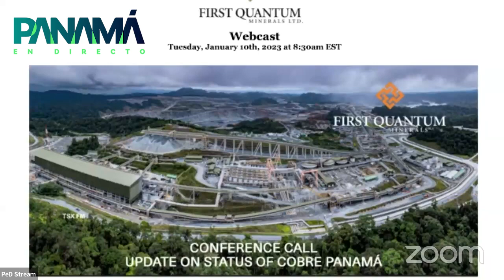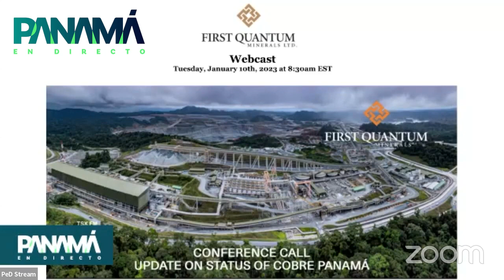FQM conferencia de prensa en Canadá.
Desconocen fallo de inconstitucionalidad, para ellos el leonino contrato sigue vigente.
Pretende que el Estado le pague 10 mil millones de dólares de “inversión” ellos darán algo a partir de 2026 (ni el 2%).